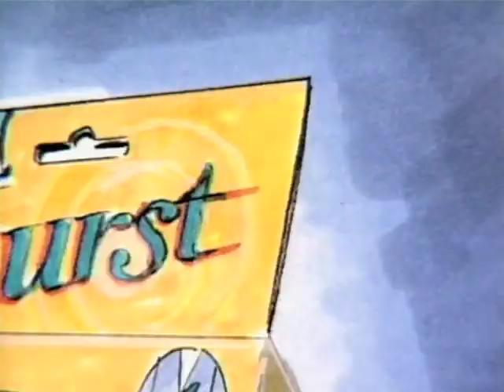SCJ Burst SurfinBurst sm